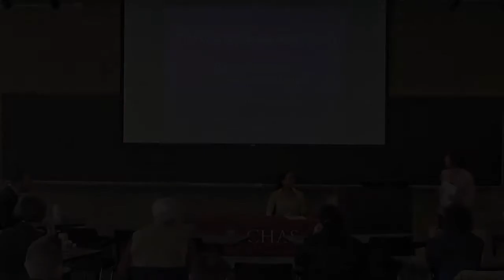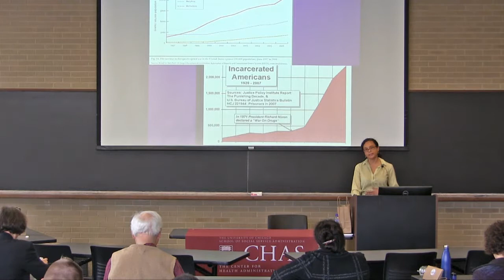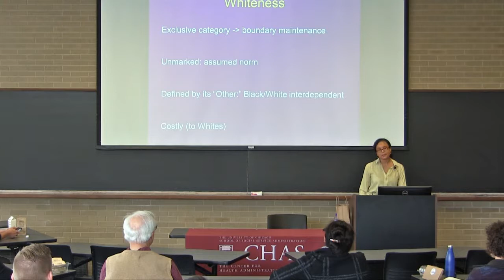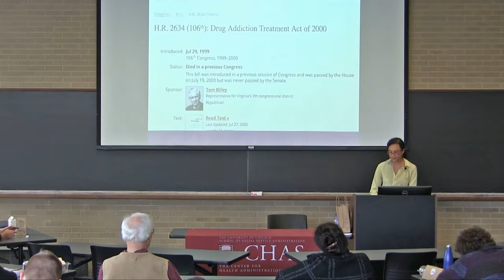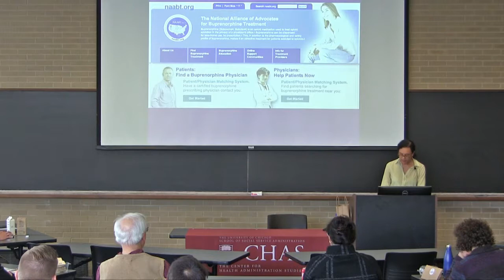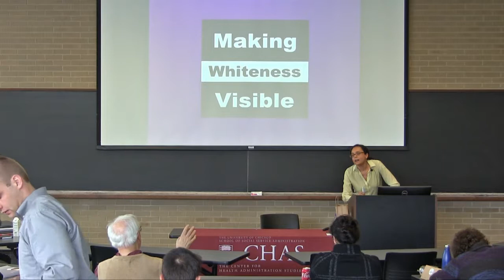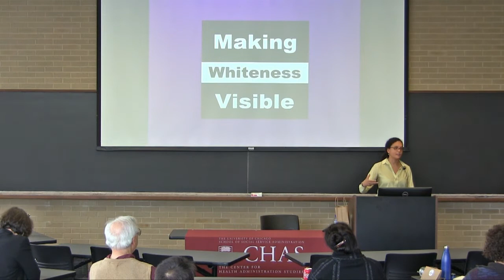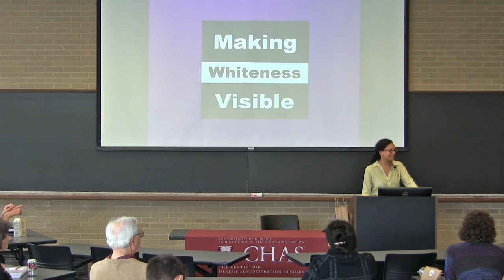White Opioids–Race and the War on Drugs that Wasn’t (Helena Hansen, MD, PhD)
Helena Hansen, MD, PhD is an Assistant Professor of Psychiatry at NYU Medical Center; an Assistant Professor of Anthropology at New York University; and a Research Psychiatrist, Nathan Kline Institute, New York State Office of Mental Health.

About Michael Davis Lectures: Each academic semester, the Center for Health Administration Studies (CHAS) sponsors the Michael M. Davis Lecture Series which brings renowned policy experts, researchers and commentators to the University to explore the intersection of health policy and the broad needs of vulnerable and disadvantaged populations. CHAS also provides support for conferences and workshops focused on issues surrounding health services and health policy research.

About UChicagoCHAS
Experts in health service delivery, policy and research associated with vulnerable populations. Supporting innovation and discovery everywhere.